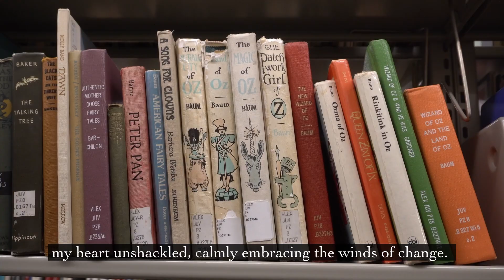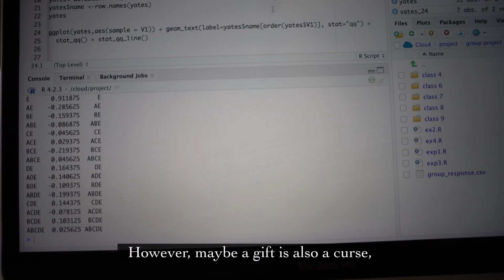A Love Letter in Graduation Season ✉️🎓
This Love Letter is to store all the precious memories from four-years-college ✨: the experience with kind people and beautiful campus.